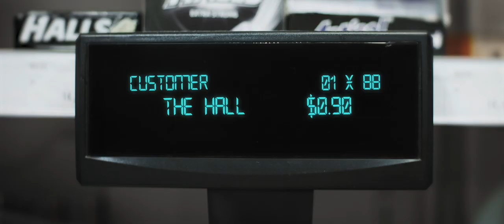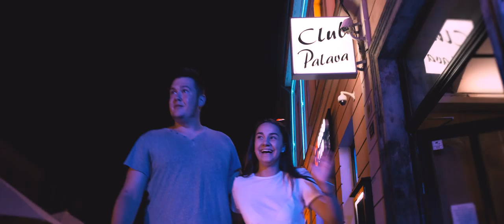The Hall - Lights (OFFICIAL VIDEO)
The official music video for song Lights, taken from 'Lights', debut album of The Hall.

SONG - LIGHTS
Music & Lyrics: The Hall
Recording and Production: Wendel Dreiseitl (BOMB JACK Studio)

VIDEO - LIGHTS
Theme, director and lights: Tomáš Petřík
Camera,edit and color grading: Marcela Mencelová

Starring:

Jiří Marcián
Bára Kubešová

Adam Mráček
Jan Pařenica
Mirek Tomka
Karel Ferda
Ondřej Schejbal
Adam Novák
Matouš Bílek
Radmila Balková
Hugo Drasal
Tomáš Petřík
Šimon Píchal
Adam Vyhlídal
Jaroslav Hájek
Martin Kapek

Executive Producer:
Martin Kapek

Photographer:
Adam Mráček

Drivers:
Karel Ferda
Adam Mráček
Jan Pařenica
Mirek Tomka

Thanks for lending lights to Boomarang production.

Special Thanks to Karel Ferda, Adam Mráček & Jan Pařenica.

Follow THE HALL
Jaroslav Hájek @jjjarda
Šimon Píchal @simon.p.808
Martin Kapek @martinkapek
Adam Vyhlídal @adam.vyhlidal6